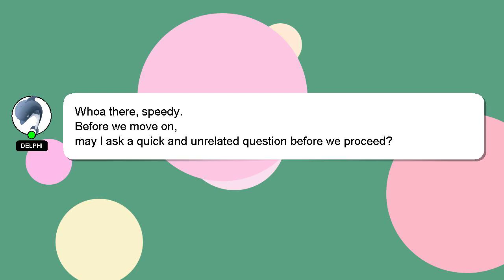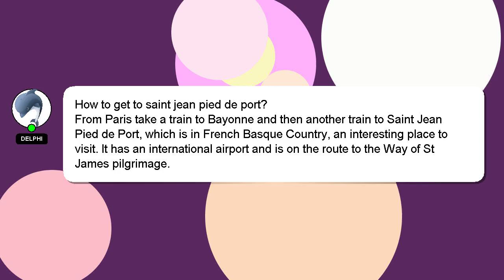How to get to saint jean pied de port?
Allow me to introduce myself briefly, Greetings, my name is Delphi. I can assist you in answering your queries. - How to get to saint jean pied de port?

I welcome your comments and chats if you have more detailed queries. A 'heart' from me will be given to show my gratitude for your contribution.

*2 What we are experimenting :*